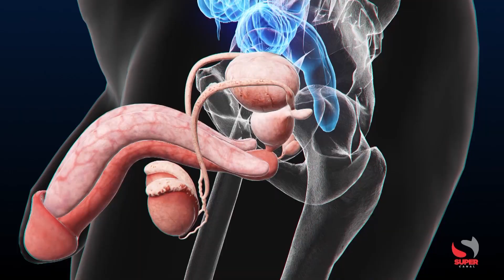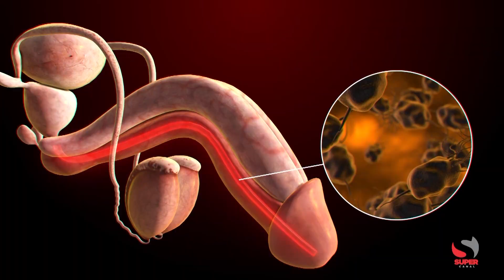Médico reforça campanha e destaca importância do diagnóstico precoce do câncer de testículo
Médico urologista reforça campanha ‘Abril Lilás’ e destaca importância do diagnóstico precoce do câncer de testículo

Neste mês de abril, conhecido como o mês da conscientização sobre o câncer de testículo, o médico urologista Leanderson Bonfim reforça a importância da campanha 'Abril Lilás' e destaca a necessidade do diagnóstico precoce para combater essa doença. O câncer de testículo é relativamente raro, porém é mais comum em homens jovens entre 15 e 35 anos. Por isso, a conscientização sobre os sintomas e a realização de exames regulares são fundamentais para identificar a doença em estágios iniciais, aumentando assim as chances de tratamento bem-sucedido.

O autoexame regular dos testículos é uma prática simples que pode fazer toda a diferença na detecção precoce do câncer. O médico recomenda que os homens realizem o autoexame mensalmente, preferencialmente durante ou após o banho.

A prevenção e a conscientização são essenciais para salvar vidas e garantir uma melhor qualidade de vida para os pacientes.